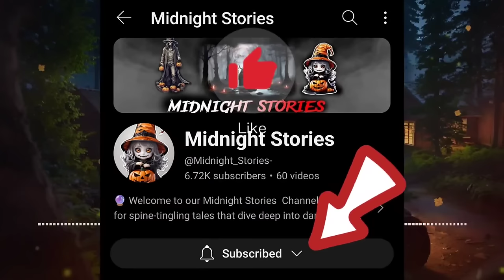2 Hours of Hiking & Deep Woods | Camping Horror Stories | Part. 4 | Camping Scary Stories | Reddit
2 Hours of Hiking & Deep Woods | Camping Horror Stories | Part. 4 | Camping Scary Stories | Reddit
Prepare to immerse yourself in a fantastic and thrilling collection of stories that will take you on an amazing and enjoyable journey lasting three hours. Your life will be turned upside down as you embark on an exploratory experience deep in the heart of the mysterious forest, where camping and long-distance hiking adventures await, making your heart race with excitement.

Get ready for the full immersion in the captivating tales of Campfire Chronicles, where you will encounter intriguing and engaging experiences in each story that captivate your attention and ignite your imagination. Set aside precious time to relax and savor this exciting exploratory journey that spans three hours, leading you through the depths of the enigmatic forest and revealing its astonishing secrets.

These stories have been meticulously crafted to provide an unforgettable entertainment experience, leaving you feeling happy and thrilled. I sincerely hope you enjoy every moment of your journey and dive into a world of fantasy and adventure like never before.